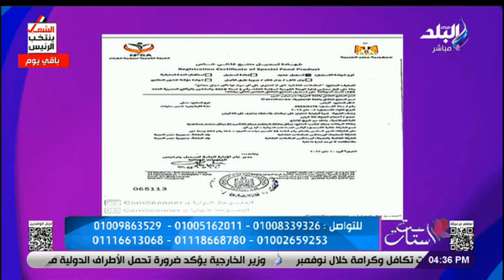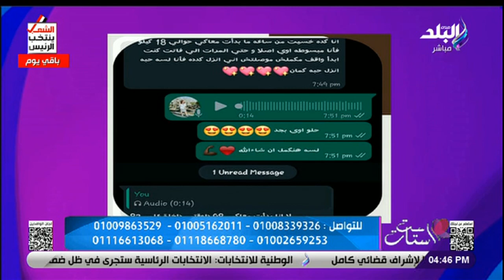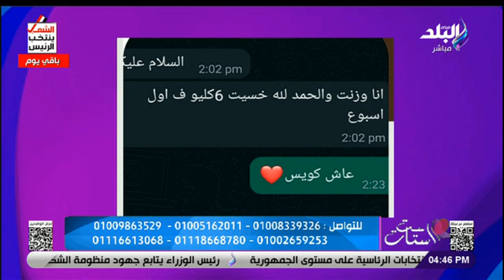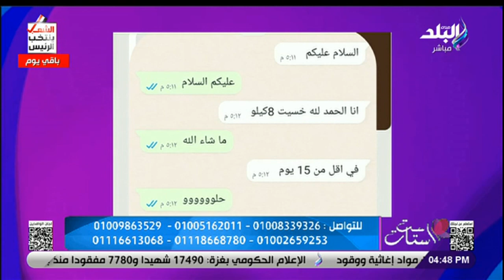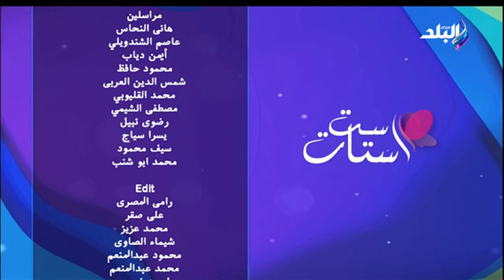د. هبة حسام - أخصائية التغذية العلاجية في ست الستات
جزء من حلقة اليوم 9 ديسمبر 2023 من برنامج ست الستات للإعلامية  دينا رامز وفيها لقاء مع د. هبة حسام أخصائية التغذية العلاجية ود. سلمى محمد أخصائية الصحة النفسية وعرض فعاليات المؤتمر الدولي لجراحة الأوعية الدموية.